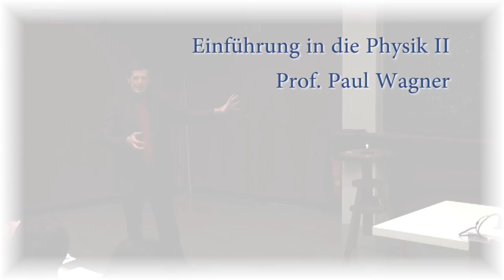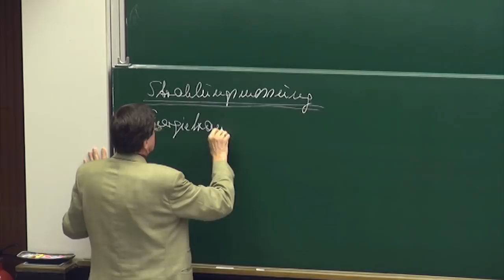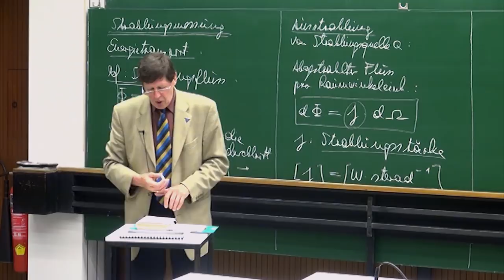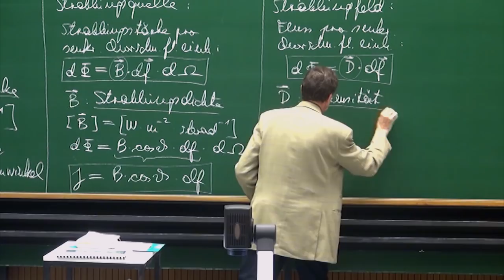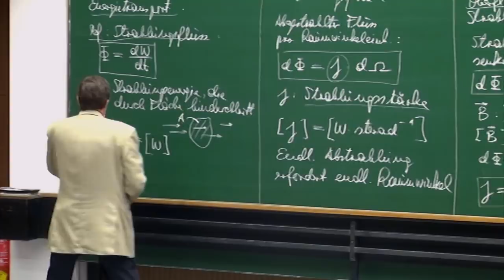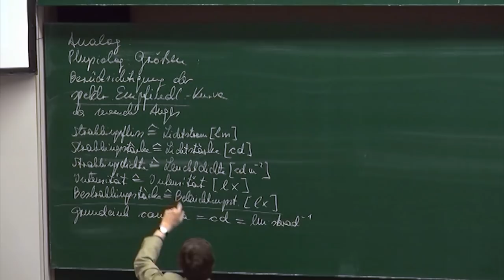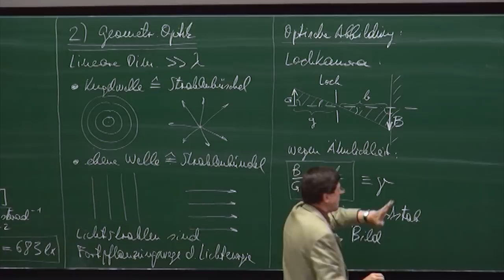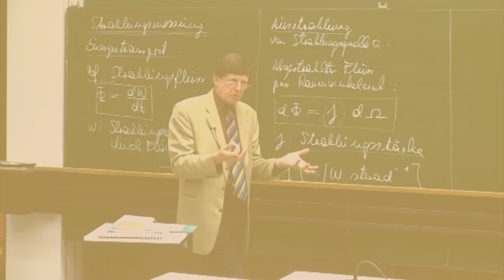PH II - 40 Lichtgeschwindigkeit, Strahlungsmessung, Opt. Abbildung, Ebene Spiegel